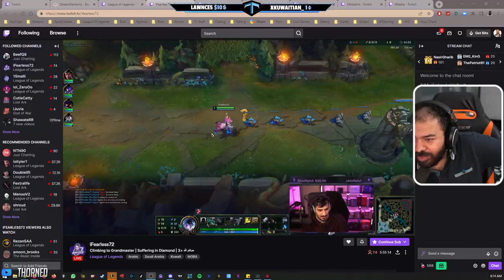كيف اعرف اغلاطي؟